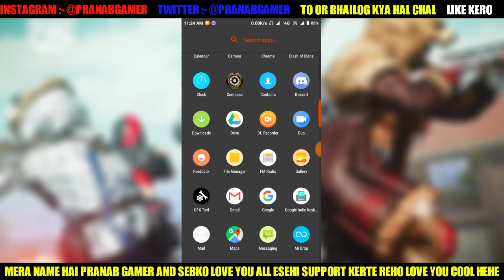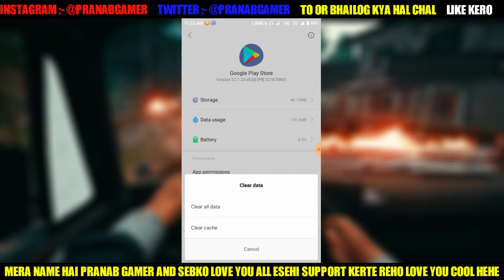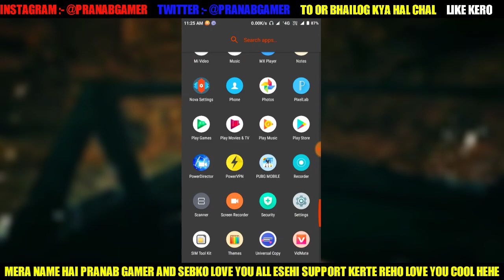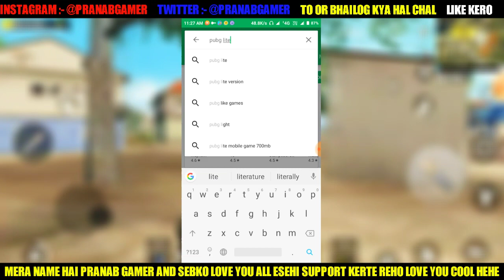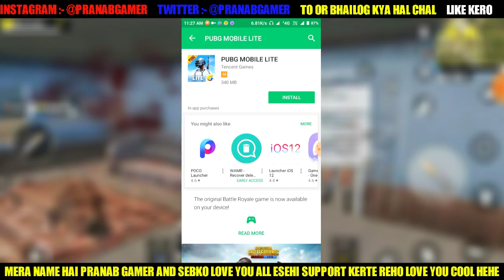🔥 Playstore se kese download kere BGMI Lite ko | BGMI lite Download On Android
Playstore se kese download kere Pubg Mobile Lite ko |  pubg mobile lite Download On Android | on Playstore | Without DNS | Hindi

🎶 musically pe follow kerlo :- @bantaigamer